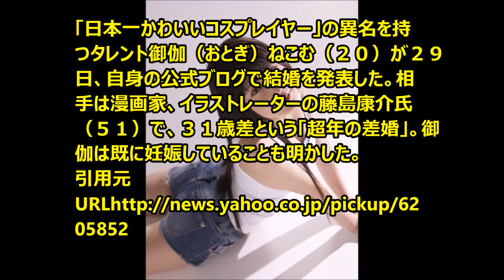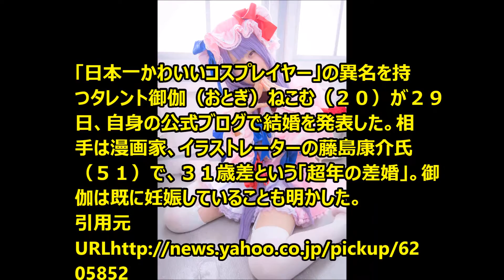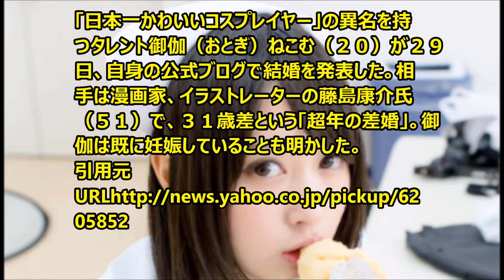御伽ねこむ！漫画家藤島康介氏と31歳差婚！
「日本一かわいいコスプレイヤー」の異名を持つタレント御伽（おとぎ）ねこむ（２０）が２９日、自身の公式ブログで結婚を発表した。相手は漫画家、イラストレーターの藤島康介氏（５１）で、３１歳差という「超年の差婚」。御伽は既に妊娠していることも明かした。